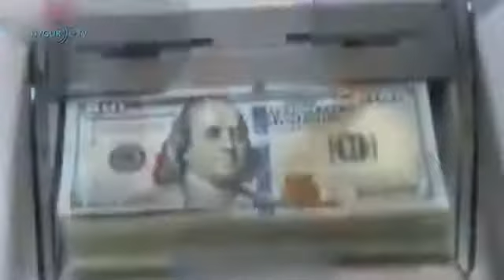ETIC 'Bizim İller' Günün Önemli Gelişmeleri 29.07.2018